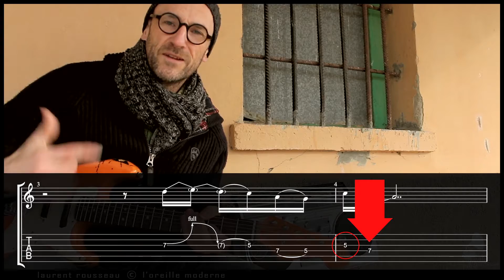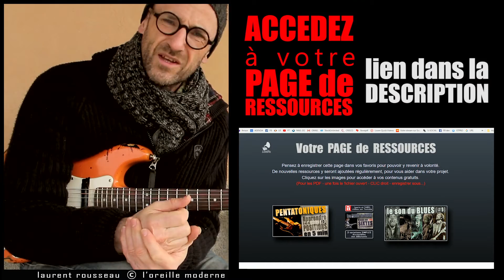PLACEMENT RYTHMIQUE D'UN MOTIF A LA GUITARE #1 [+PDF]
Vous accéderez ainsi à votre PAGE DE RESSOURCES sur le blues
- "APPRENDRE les POSITION PENTAS 4x plus VITE" et
- "LE SON DU BLUES"

TELECHARGEZ gratuitement
- "LES 7 VERITABLES INDICATEURS DU TALENT"

TELECHARGEZ gratuitement
- "BIOMECANIQUE DU GUITARISTE - Variables d'Ajustement"

Dans cette vidéo se retrouve dans le désert pour jouer du blues. Le placement rythmique est sans doute la chose la plus importante en musique, plus encore que la richesse mélodique. Ici on travaille un plan en le plaçant à différents endroits rythmiquement, on le fait de façon systématique, et l'idéal est d'appliquer ça à tous les plans que vous connaissez. En gros avec cette vidéo, vous en prenez pour un an de boulot. Les tous petits motifs que vous connaissez seront défigurés par cet exercice et vous leur retrouverez un nouvel intérêt. Sur la guitare, l'utilisation d'éléments de legatos, peut rendre certaines possibilités rythmiques en apparence anti-naturelles... Dans ce cas, c'est l'oreille qui grandira aussi en travaillant cette technique. Dans cette série sur les bases du blues, c'est direct du producteur au consommateur... On regarde, on prend sa gratte et on applique illico dans son jeu, un tout petit truc, mais qui peut faire la différence. Comment enrichir son vocabulaire musical, développer ses improvisation, sa culture, développer sa vision du jeu. Être créatif pour se porter au talent.
Votre talent c'est votre passion, ne faites rien sans passion.
laurent rousseau